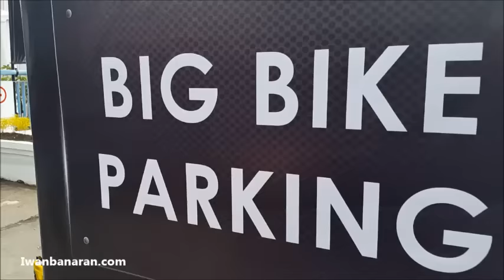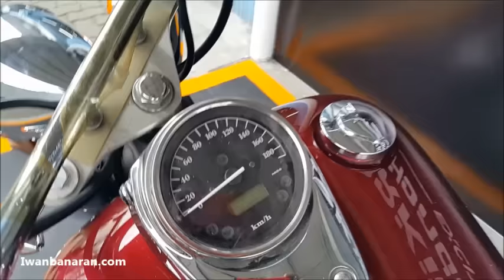Pembukaan Honda Big Wing Medan 2017 | RIlis CRF250Rally